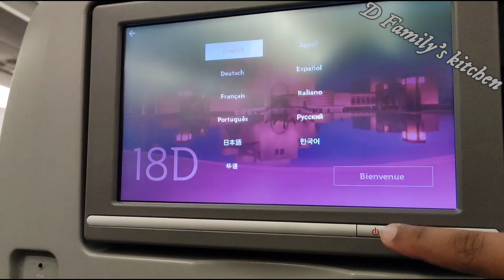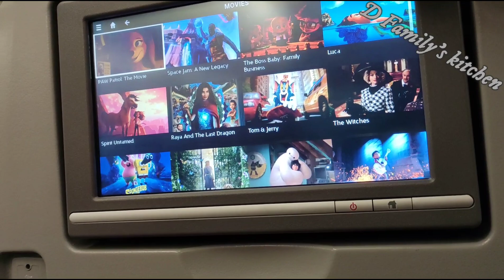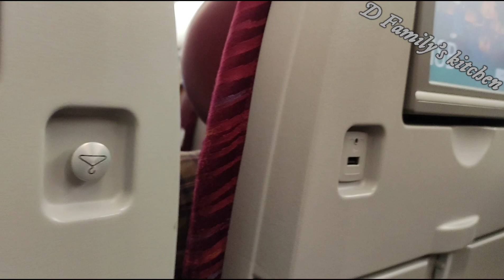രണ്ട് വർഷത്തിനു ശേഷം നാട്ടിലേക്കു....DOHA - COCHIN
AND ALSO DON’T FORGET TO PRESS ON THE BELL ICON